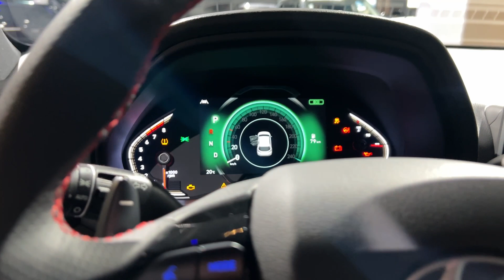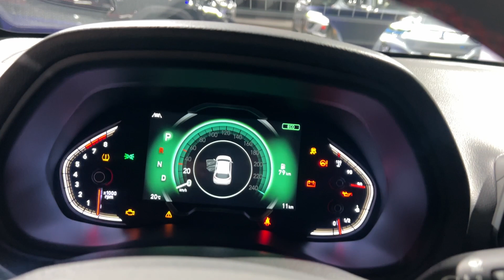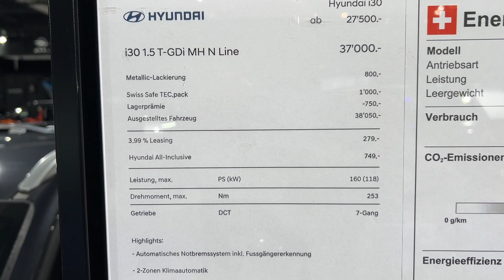Hyundai I 30 Wagon (2024) - Interior And Exterior - Auto Zurich 2023